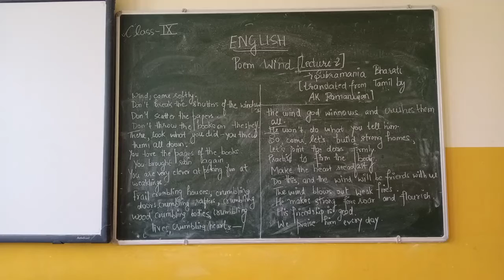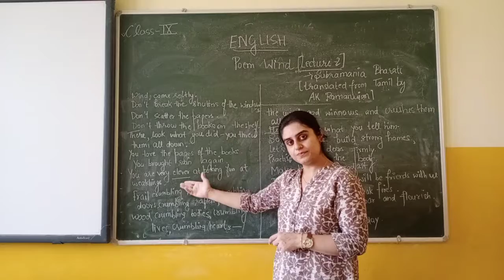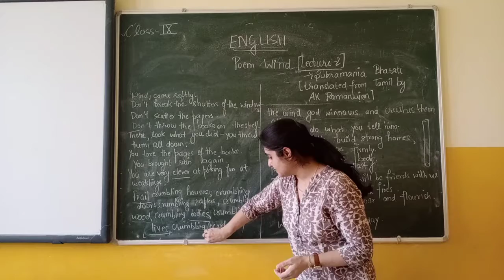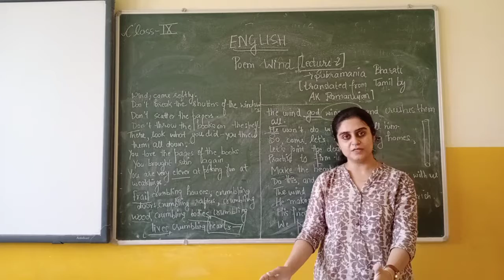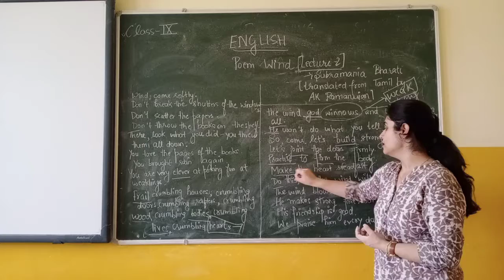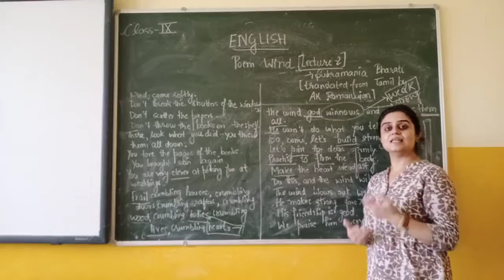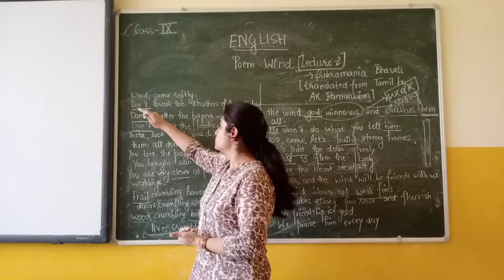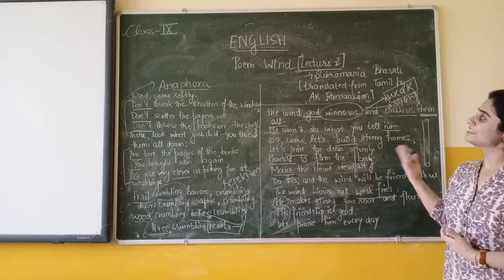Class9 english lec2 poem wind